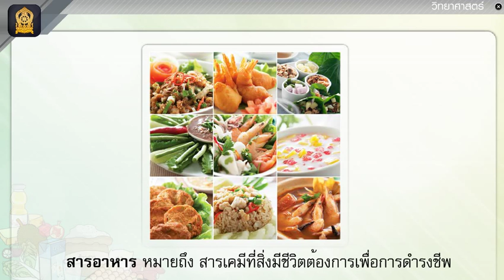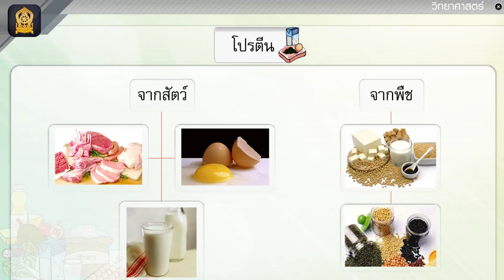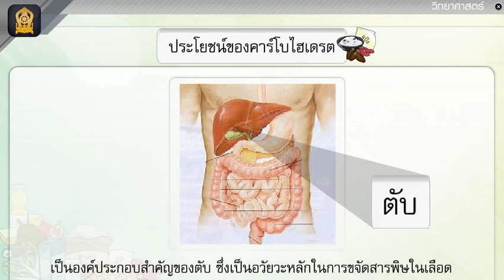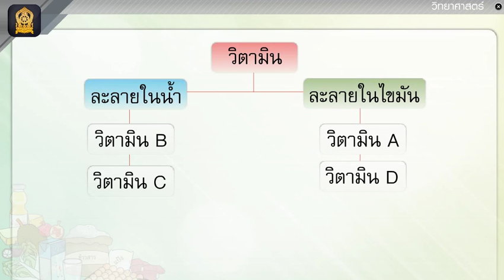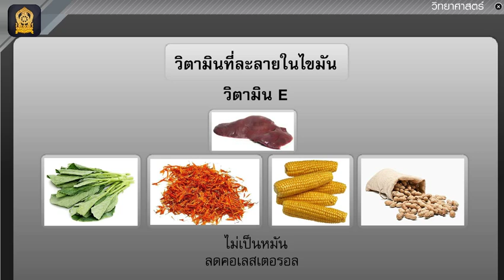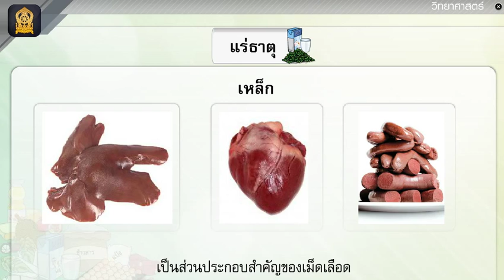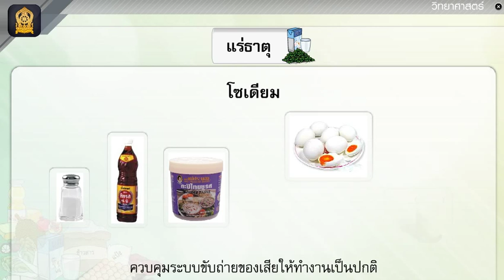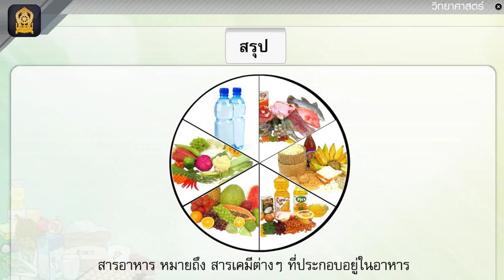วิทยาศาสคร์ ป 6 เทอม1 คาบ 11